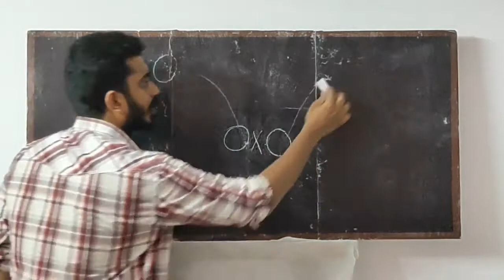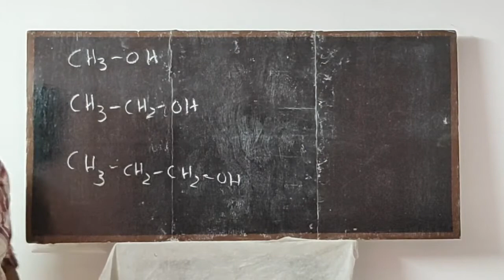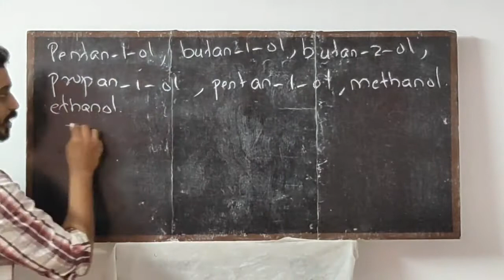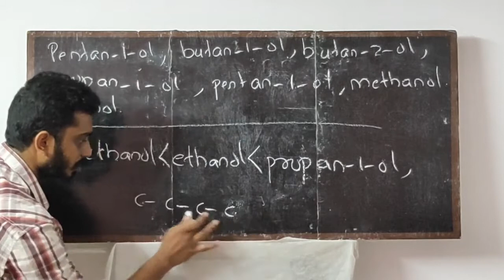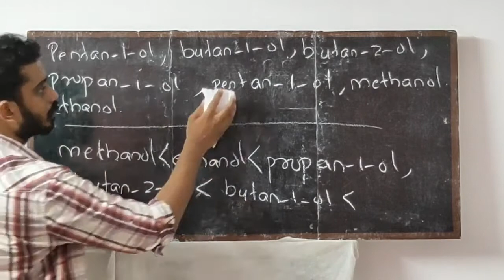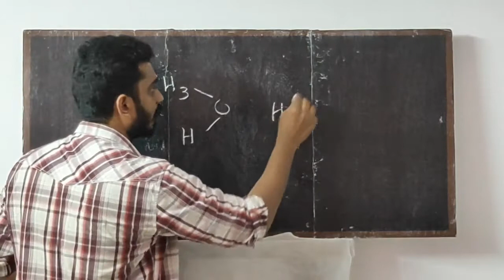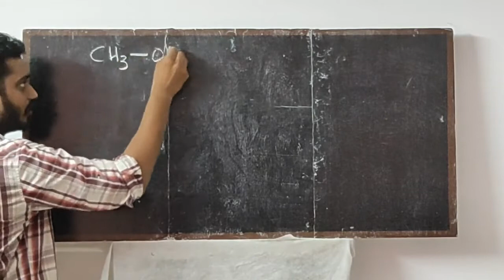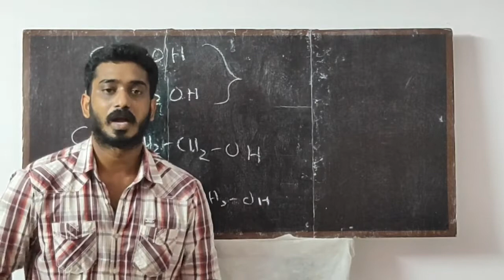physical properties of alcohols in Malayalam alcohol phenol and ether plus two chemistry chapter 12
here physical properties of alcohols  including boiling point and solubility of alcohols is explained in this class in Malayalam